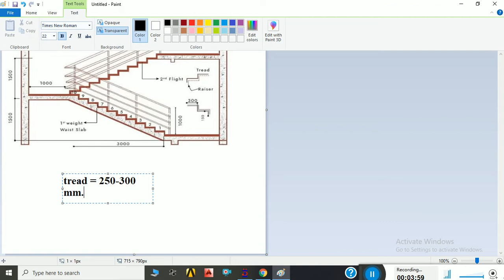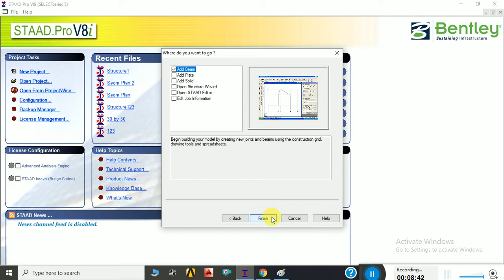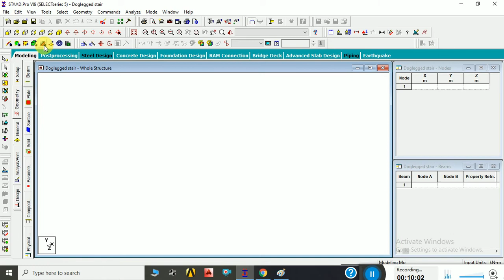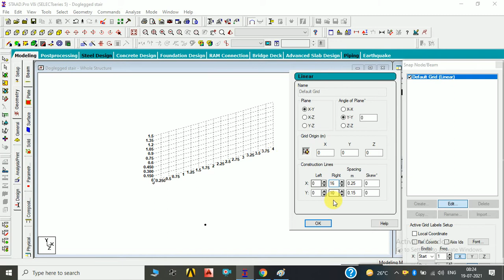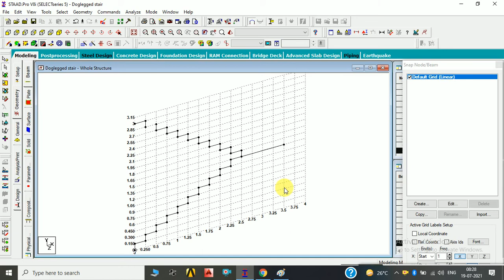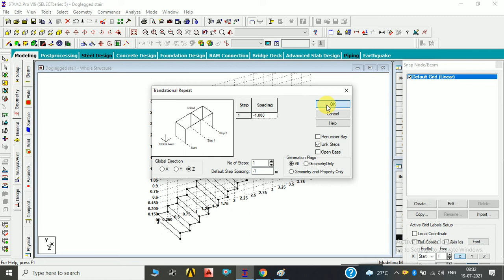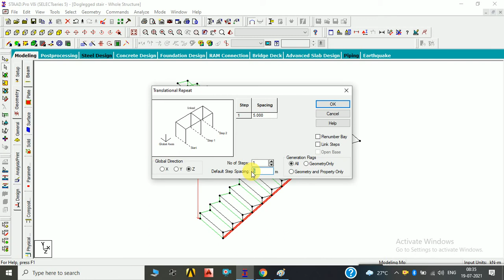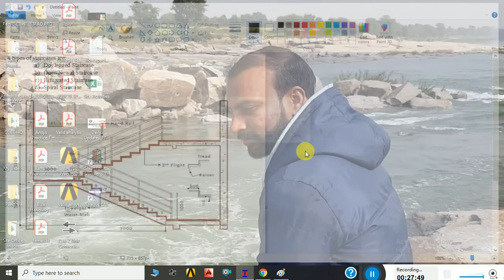Doglegged Staircase in Staad.Pro (Episode- 12)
I request you to watch full videos online because from this my viewing hours can increase and my effort will not be waste. After this you can download. When you will see it and inspire your all colleagues then my motive will fulfilled.

Please follow me on: CIVIL UPSTREAM (Aashish K Jain)